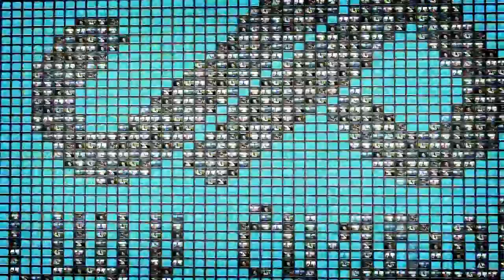جمعية ناس لابيطا تنظم مبادرة جمعوية من أجل ضمان نظافة الحي حاصة و المدينة عامة